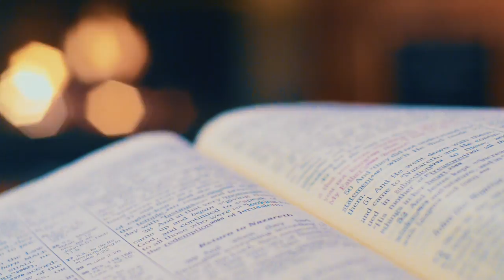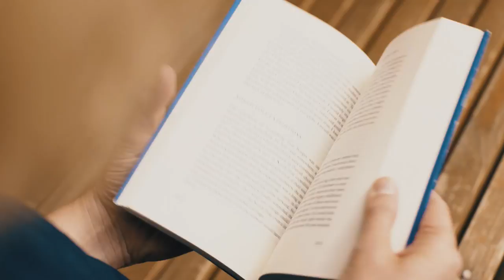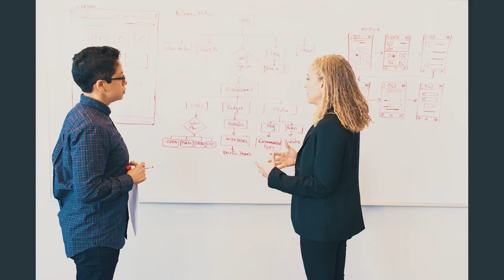As 7 ATITUDES que me fizeram RICO!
Nesse vídeo eu te dou 7 passos PRÁTICOS para que você destrave a prosperidade financeira e comece a pensar como rico. Quem pensa enriquece!